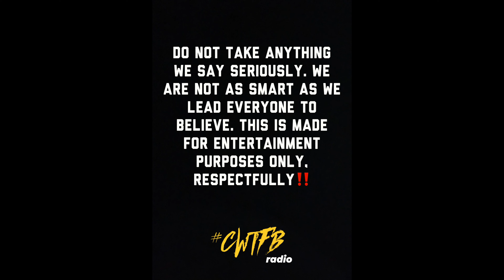Ep 156: "Coming In Hot: 'The 157' Episode" (w/ StripLife: Cash Gotti, Prince Smooth & Dutchy DoBad)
When it comes to Fields Corner culture, there isn't too many guys who throw it up for that side of town like these guys! Cash Gotti, Prince Smooth, & Dutchy DoBad are the 3 core artists who make up the collective more infamously known as "StripLife" and they are an integral part of some of this musical street culture from our city. As the first guests of this calendar year we are more than excited to welcome these fellas to The Garage @ The Sound Lab to chop it up with us with what they've been up too. This is historically their first time doing an interview as a collective and we're glad we could be the ones to get the exclusive. We've previously talked with Prince Smooth & Dutchy DoBad, but unfortunately due to scheduling we haven't had the opportunity to talk to Cash Gotti yet but the time has come– and it was A LEGENDARY TALK! Join CharlieMaSheen & KASH as they sit across from StripLife and talk about their individual successes & their collective energy, pros & cons of relocating outside of Boston, Cash Gotti's feud with the boyfriend of the Mass-bred star BIA , AND SO MUCH MORE!!! & of course you know we couldn't have the bros pull up without at least getting some bars from 2/3 of them! TRUST WHEN WE SAY YOU'RE GONNA WANT TO TAP IN TO THIS ONE!!!